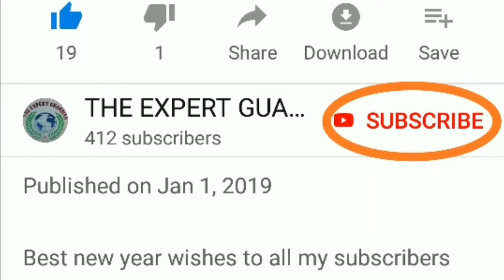इस तरीके से भरवां करेला कड़वा नहीं बनेगा 2 TYPES OF STUFFING IN STUFFED BITTER GOURD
Hello Friends,

This video is about a very popular dish "BHARWA KARELA (STUFFED BITTER GOURD)". This recipe is very famous in North India.specially Punjab. Bitter gourd is a bit bitter to eat. But in this recipe I have explained how you can reduce its bitterness and it will taste awesome. Who so ever does not like Bharwa Karela will love eating it. In this recipe you will find that their is some thing special how to make two type of stuffings for Stuffed Bitter Gourd. So use the quantity as told in the recipe. Cook this recipe at home and share your experiences in comment box given below this video.
Watch this video till end to know the tips, tricks and instructions of preparing this recipe.

BHARWAN KARELA RECIPE
STUFFED BITTER GOURD
BHARWAN KARELA IN 10 MINUTES
ROASTED STUFFED BITTER GOURD
EASY BHARWA KARELA
PUNJABI STYLE BHARWAN KARELA
HOW TO MAKE STUFFED KARELA BITTER GOURD
TWO TYPE MASALA STUFFING BITTER GOURD
ONION STUFFED BITTER GOURD
PYAAJ BHARWAN KARELA